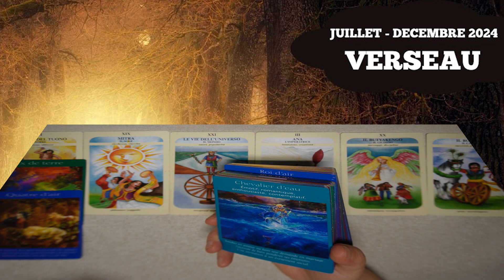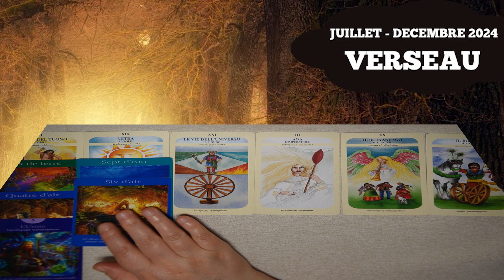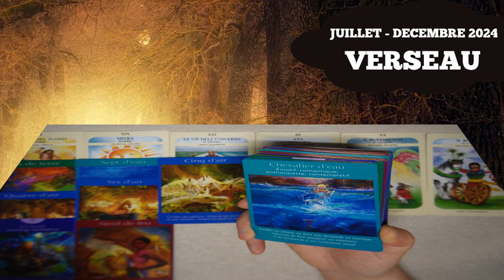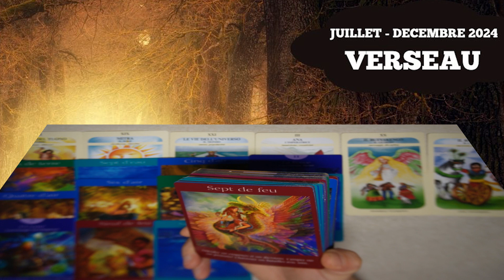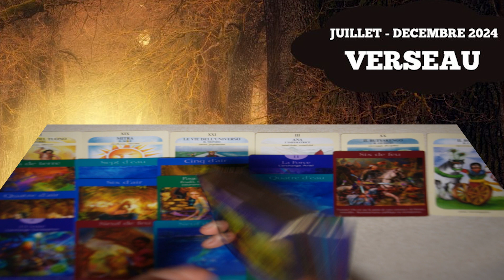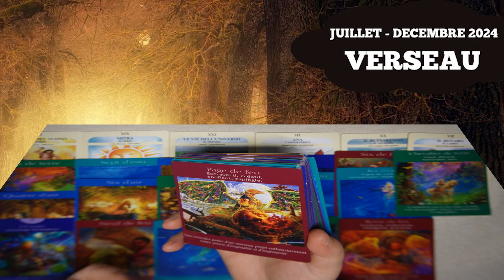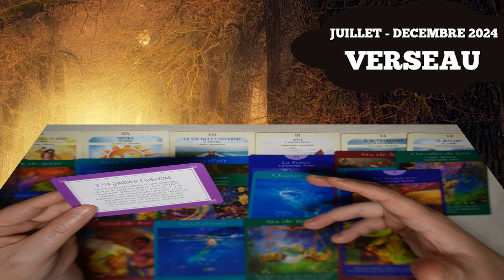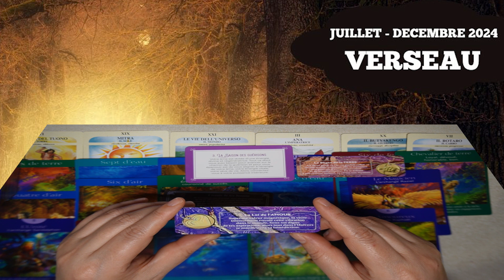VERSEAU ~ du bouleversement au changement radical ~ fin 2024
Tirages des cartes du tarot permettant à certains d'entre nous d'entendre les échos des profondeurs de notre inconscient sur une préoccupation ou une situation particulière ! Très souvent notre incompréhension des évènements n’est que le reflet de notre propre confusion intérieure qui simplement se prolonge dans notre réalité et nos relations.

Votre Selene-Mystical-YIN